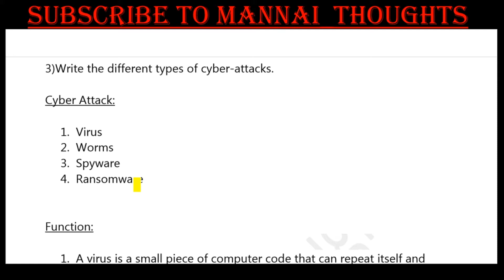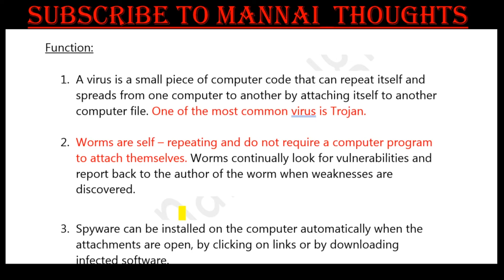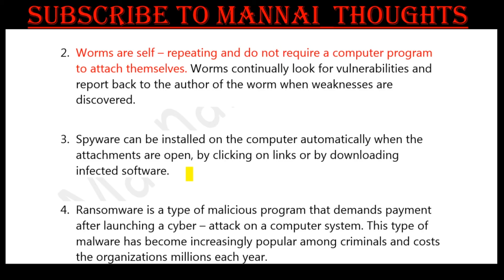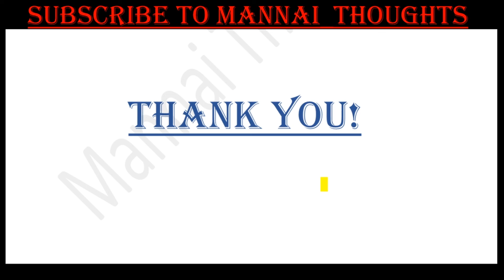11th Computer Science Chapter 17-Computer Ethics |" Book back 5 mark Q.No:3 " explained in Tamil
This video explains the +1 CS chapter 17  " book back 5 Mark question number 3 Types of cyber attacks " explained in Tamil

To watch, +1 CS chapter 17 book back 1 Mark, 2 Marks & 3 Marks click below .

To watch, +1 CS chapter 17 " book back 5 Mark Q.No:1 - Types of computer crimes "click below .